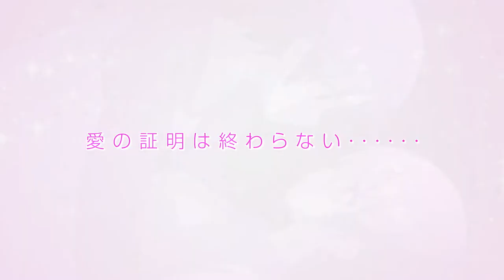TONIKAWA: Over The Moon For You OVA Anime Trailer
The official website for TONIKAWA: Over The Moon For You, the television anime of Kenjirō Hata's Fly Me to the Moon (Tonikaku Kawaii) manga, revealed on Saturday that the anime is getting an OVA.

Crunchyroll will stream the OVA in 2021.

The television anime premiered on October 2, and aired for 12 episodes. Crunchyroll streamed the series as it aired. Crunchyroll is also streaming an English dub for the anime as well as dubs in Spanish, Portuguese, French, and German.

The comedy follows a boy named Nasa who meets a "generally cute" girl named Tsukasa on the day of his high school entrance exams, and immediately falls in love with her. Nasa confesses his feelings, but her response is that she will only go out with him if they get married. Years later, on Nasa's 18th birthday, she suddenly appears to get married. Thus begins Nasa's newlywed lifestyle.

The anime stars:

Akari Kitō as Tsukasa
Junya Enoki as Nasa
Yū Serizawa as Kaname Arisugawa
Sumire Uesaka as Aya Arisugawa
Konomi Kohara as Chitose Kaginoji
Hiroshi Ikehata (Kiratto Pri☆Chan, Seton Academy: Welcome to the Pack) directed the anime at Seven Arcs, and Kazuho Hyodo (Kiratto Pri☆Chan) was in charge of the series scripts. Masakatsu Sasaki (Saki, We Never Learn: BOKUBEN) designed the characters while Goichi Iwahata designed the props. Ritsuko Utagawa served as the color key artist, and Yukihiro Shibutani directed the art. Satoshi Motoyama directed the sound, and "Endō." (Akiba's Trip: The Animation) composed the music.

Akari Kitō performed the opening theme song "Koi no Uta (feat. Tsukasa Tsukuyomi)" (Song of Love (feat. Tsukasa Tsukuyomi)) as her character. DJ Yunomi wrote and arranged the song. KanoeRana performed the ending theme song "Tsuki to Hoshizora" (The Moon and the Starry Sky). The anime's composer "Endō." composed the song.

Hata launched the manga in Shogakukan's Weekly Shonen Sunday magazine in February 2018. Viz Media is releasing the manga in English.

Sources: TONIKAWA: Over The Moon For You anime's website, Comic Natalie, Crunchyroll (Joseph Luster)